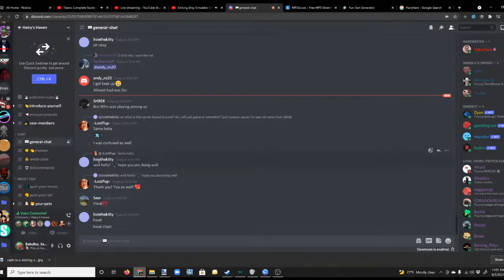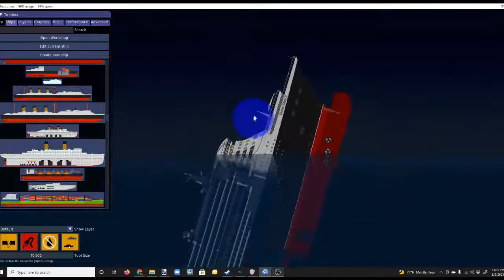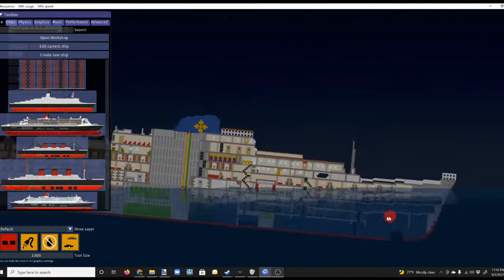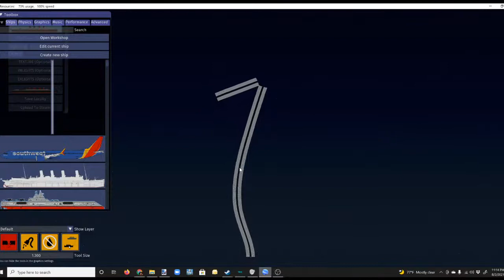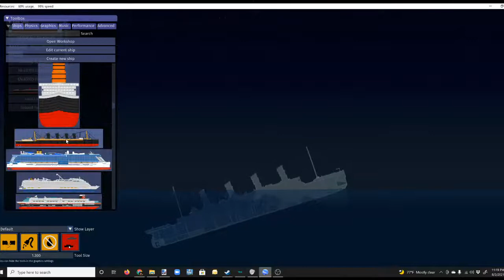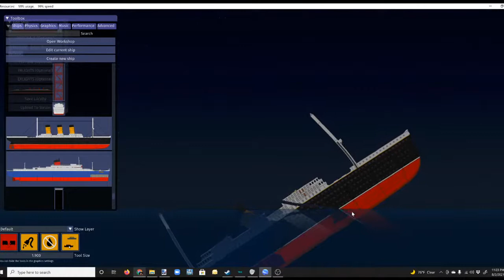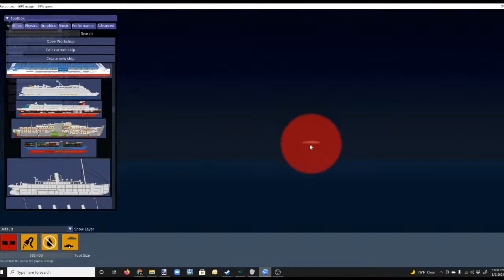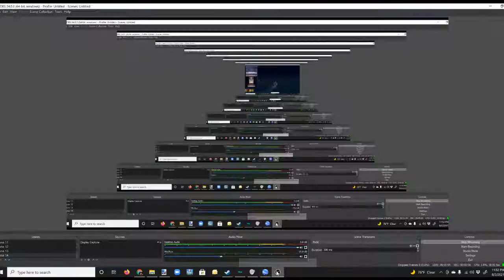Sinking Ship Simulator ( with the hairy hare fans in tiktok )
Voice chatting with HairyHare and his fans